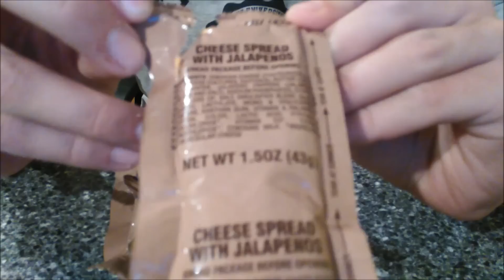MRE Menu 5 - recenze (cz)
Dnes jsem se pro vás rozhodl natočit recenzi na americkou polní jídelní dávku MRE Menu 5. Do budoucna plánuji vydat ještě na Menu 4 a 8, ale to si budete muset počkat do července. Mezitím se můžete těšit na již zmíněnou recenzi na nůž od firmy CRKT, kterou vydám během příštího měsíce. Do začátku května bych měl také zveřejnit recenzy na batoh od firmy TacticalPro (Typ ještě není znám, ale nejspíš Tactical 35 III nebo Tactical 45 II. Časem by se mělo dostat i na Tactical 30 II).